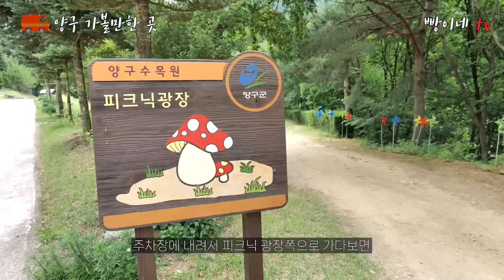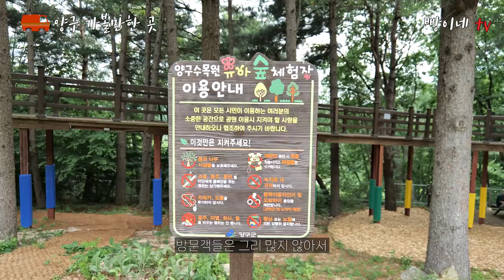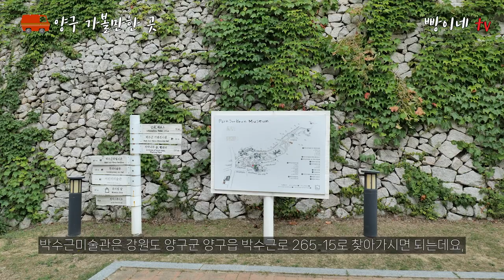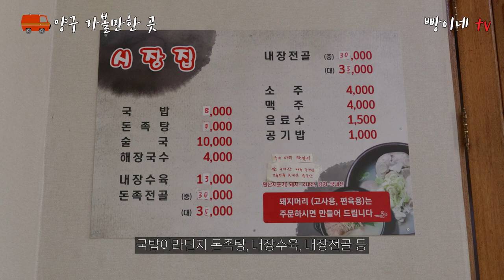꼭 가봐야하는 강원도 양구 여행지 양구수목원을 비롯해서 세 곳 추려서 소개해 드립니다. 힐링할 수 있는 양구 가볼만한 곳 박수근미술관 그리고 맛집까지 추천!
오늘은 지난달에 이어서 강원도 양구 가볼만한 여행지 세 곳을 소개해 드리겠습니다.

1. 양구수목원
강원도 양구군 동면 숨골로310번길 131
성인 6,000원 / 어린이 3,000원 입장료. 단, 성인은 양구사랑상품권 3,000원 환급

2. 박수근미술관
강원도 양구군 양구읍 박수근로 265-15
성인 6,000원 / 학생 3,000원 입장료. 단, 성인은 양구사랑상품권 3,000원 환급

3. 시장식당
강원도 양구군 양구읍 중앙길 68
양구 5일장 안에 있는 식당
국밥 및 돈족탕, 내장수육, 내장전골 등 다양한 메뉴를 판매